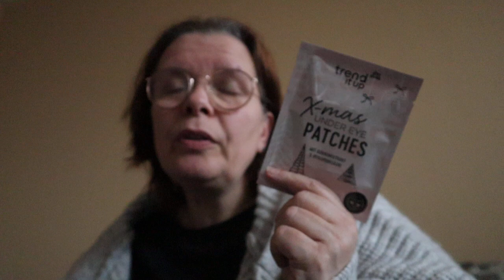adventkalender dag 24